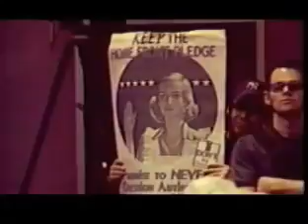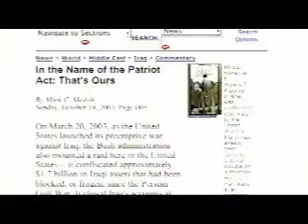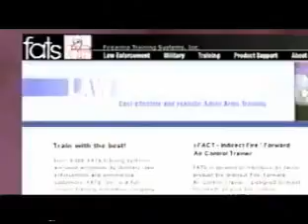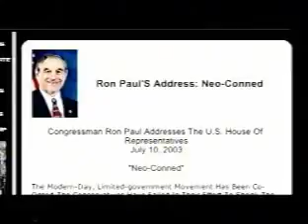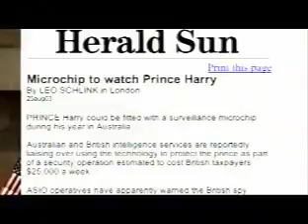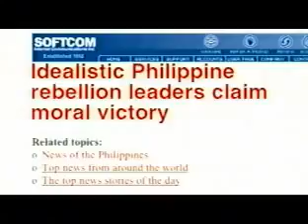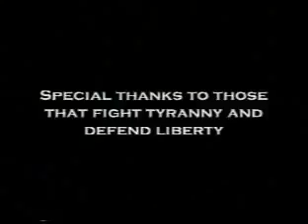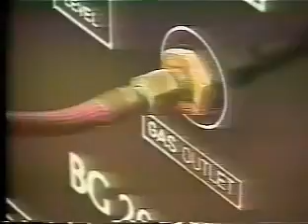MATRIX OF EVIL: Alex Jones